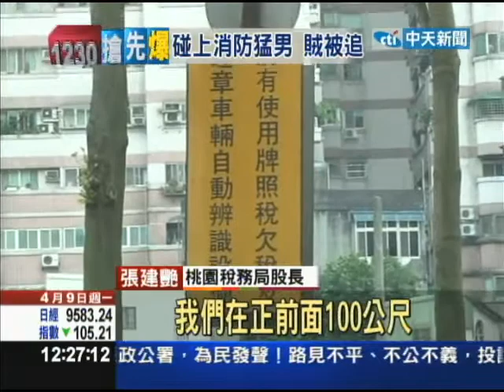【中天】4/9抓逃稅車 「車牌辨識器」追討數千萬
逃稅車怎麼抓？最近各個縣市政府，陸續在路口，裝設最新科技利器─「車牌自動辨識系統」。這部機器會自動偵測經過的每一輛車子，透過電腦的交叉比對，立即能查出車主有無繳稅。不用人力成本，平均每年，都可以開出上千萬元的追繳單，效果驚人。